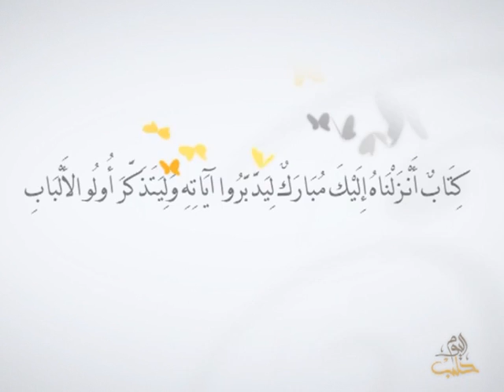أفلا يتدبرون - الحلقة 42